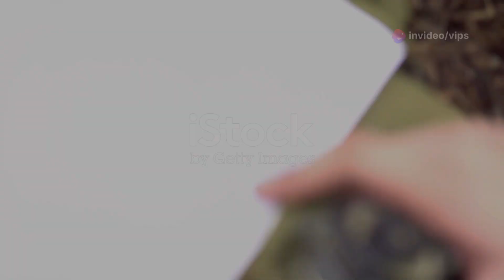Indo-Myanmar Border Force (IMBF): Safeguarding the Northeast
Indo-Myanmar Border Force: Safeguarding the Northeast

The Indo-Myanmar Border Force (IMBF) is a proposed and soon-to-be-composed force of 29 battalions - 25 battalions from Assam Rifles and 4 battalions from Indo-Tibetan Border Police - to guard the 1,643-kilometre (1,021 mi) long Indo-Myanmar border.